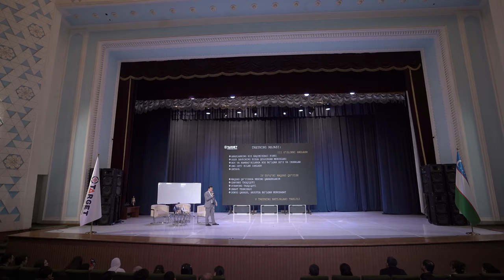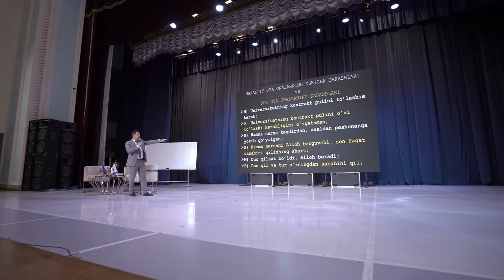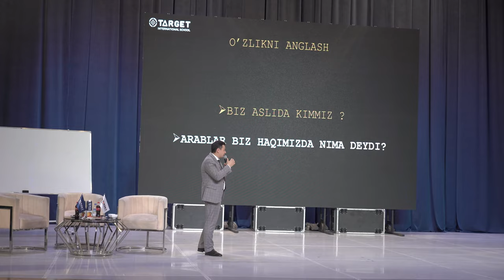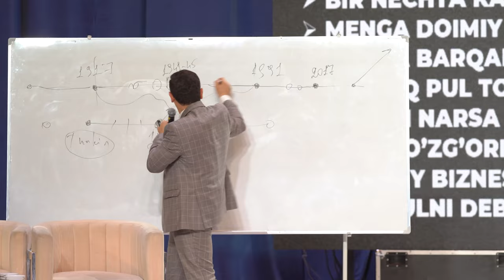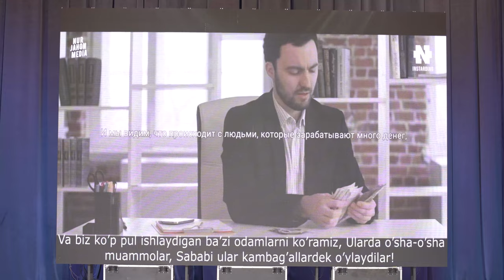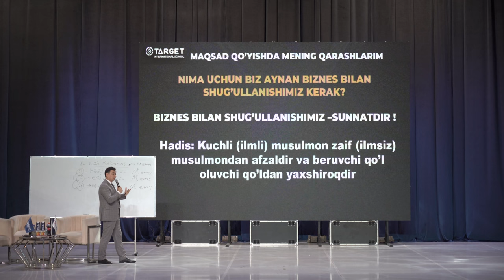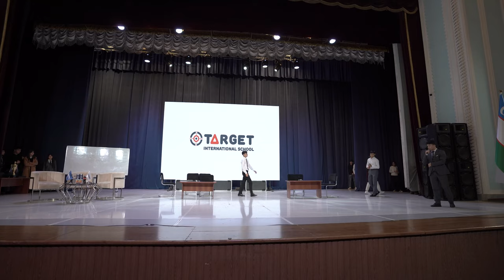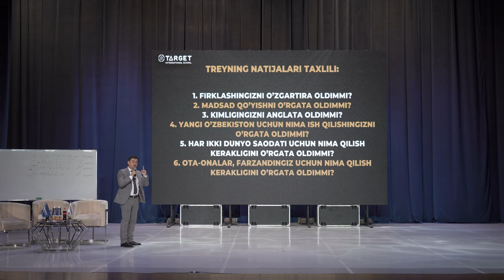Muvaffaqiyatsiz insonlarning qarashlari | Behzod Jalilov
- "Boy ota va kambag'al ota" fikrlari
- 2000-yil eskicha qarashlari
- To'g'ri maqsad qo'yish